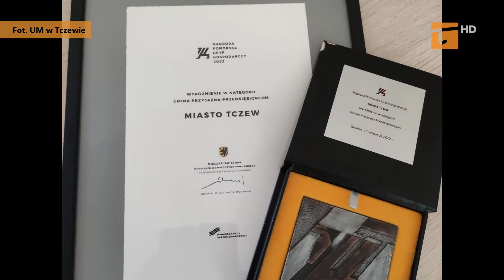Tczew jest przyjazny przedsiębiorcom - Tv Tetka Tczew HD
Miasto Tczew po raz kolejny otrzymało wyróżnienie w kategorii Gmina Przyjazna Przedsiębiorcom w dwudziestej trzeciej edycji konkursu „Pomorski Gryf Gospodarczy”. W efekcie Tczew znalazł się w gronie czterech najlepszych gmin w naszym województwie. Mowa o Gminie Dzierzgoń, która została laureatem nagrody głównej oraz Gminie Szemud i Słupsk, które również otrzymały wyróżnienia. W ramach konkursu wyróżniono także dwie lokalne firmy z Tczewa - Grupę Kapitałową Trans Polonia oraz Flex Poland. O szczegółach mówi wiceprezydent miasta.